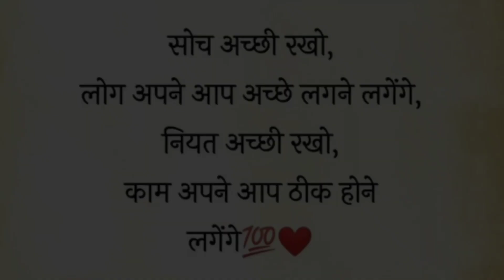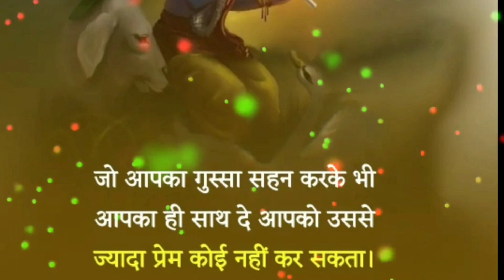जीवन इस तरीके से जिओ /best motivational speech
2023 motivationKadwa sachbest motivational videoinspirationalinspirational videomorning motivationmotivation for successmotivational speech 2023motivational speechesmotivational video 2023powerful motivational speechstudy motivationworkout motivationmotivation compilationneet 2023personal developmentgym motivationwake up motivation